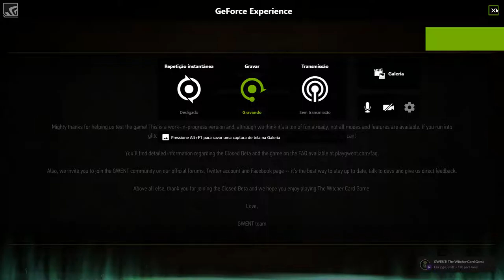GWENT - CLOSED BETA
Um pouquinho do OpenBeta do GWENT

The Witcher 3
The Witcher Card Game